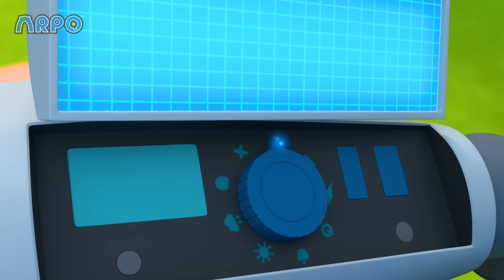El Profesor ARPO 🧑‍🏫 | 🤖 El Robot ARPO y el bebé 👶 Caricaturas y dibujos animados para niños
Arpo recibe una actualización educativa y entra en modo de maestro completo. ¿Puede el bebé Daniel aprender algo ahora?

ARPO es un robot-niñero gracioso, quien desafortunadamente trabaja para la familia más chiflada del mundo. La tarea principal del robot Arpo es  limpiar el desastre de Joey, el niño preguntón de nueve años y sobrevivir a las travesuras de Daniel, un bebé que atrae todos los problemas.

Cartoons for kids with no dialogue, Dibujos animados para niños sin diálogo, dessins animés pour les enfants, kartun kanak-kanak, kartun anak-anak dalam bahasa, barn teckningar, desenhos animados de crianças, gyerekek rajzfilmei, Märchen für Kinder, 英语儿童动画, dětské karikatury,  الاطفال الانجليزية الرسوم, बच्चों के कार्टून अंग्रेजी में, tegneserier for barn, cartoni animati per bambini, tekenfilms voor kinderen, Kreskówki, bajki dla dzieci bez dialogu, การ์ตูนเด็กในภาษาอังกฤษ,мультяшный для детей без диалога, desene animate pentru copii fără dialog

00:00 El Profesor ARPO
03:39 Burbujas arco iris en el espacio
07:07 Drama de ensueño
10:40 Arpopra imponente
14:08 Dinosaurio Daniel
17:46 Planta temible
21:16 Ardillita perdida
24:52 pelea de bolas de nieve
26:21 Arpoo
29:50 Cuidado con las burbujas
31:19 Arpo el robot - ¡¡¡La limpieza sale mal!!!
34:36 ¡¡¡CUMBRES DESASTROSOS!!!
37:51 caos en el patinaje sobre hielo
41:05 Atracción magnética - Pegado al robot
42:34 El juego del escondite ¡¡¡FALLÓ!!!
44:04 ¡¡¡Atrapa al SQUIRREL!!!
45:34 juguetes peligrosos - Trucos de Robot
47:03 Smartcrib Babychase!!!
50:24 Meal Deal
54:01 Ptera Hora del Terror
57:26 Arrrrrrrrpo